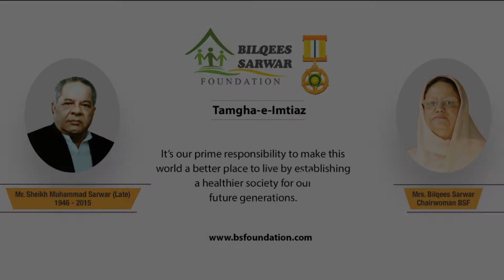Cataract Phaco Surgery on highly subsidized rates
Bilqees Sarwar Hospital is offering Eye Checkup and Cataract Phaco Surgery on highly subsidized rates. For info and appointment, please call at: 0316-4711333